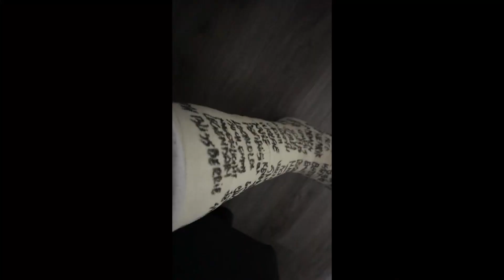GETTING MY CAST REMOVED // Next Chapter Of My Healing Process // I Hate It Already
Hello guy and welcome back to another vlog! Or welcome if you're new here!
This past friday I was due to take my cast off and start rehab for my broken foot...for the next 3-4 weeks I will have to slowly walk on it while my ankle and calve are weak and swollen and painful...Personally I find this part of healing the worst part...even worst than having to walk with the cast...but it has to be done and hopefully it all heals smoothly

Also leave down bellow what you would like to see in my future videos!

I stream every Friday to Tuesday from 8pm CET / 7pm GMT xx over on twitch!